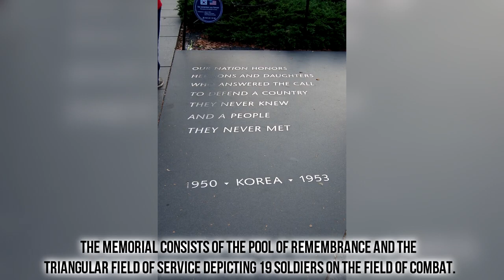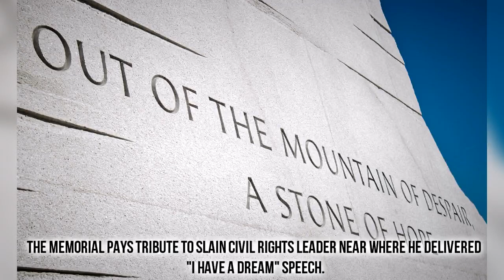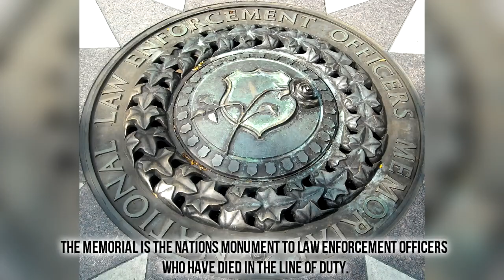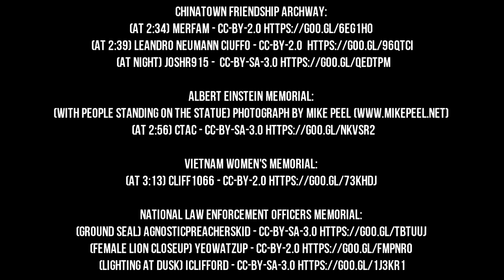Top Monuments & Statues To See in Washington DC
A great list of monuments & statues to see when you visit Washington DC

- Attribution and Licenses for pictures -

Lincoln Memorial Reflecting Pool: (at night) - Dsdugan - CC-BY-SA-4.0 | (Aerial View) - snty-tact - CC-BY-SA-2.5 | (with Washington Monument)- Dtcdthingy~commonswiki - CC-BY-SA-3.0

Martin Luther King, Jr. Memorial: (Marble engraving) Lance Cheung - CC-BY-2.0 | (statue engraving) Lance Cheung - CC-BY-2.0

Chinatown Friendship Archway: (at 2:34) merfam - CC-BY-2.0 | (at 2:39) Leandro Neumann Ciuffo - CC-BY-2.0 | (at night) Joshr915 - CC-BY-SA-3.0

Albert Einstein Memorial: (with people standing on the statue) Photograph by Mike Peel | (at 2:56) Ctac - CC-BY-SA-3.0

National Law Enforcement Officers Memorial: (ground seal) AgnosticPreachersKid - CC-BY-SA-3.0 | (female lion closeup) yeowatzup - CC-BY-2.0 | (lighting at dusk) iclifford - CC-BY-SA-3.0

United States Navy Memorial: (approx 25m away) AgnosticPreachersKid - CC-BY-SA-3.0 | (bronze depictions) Another Believer CC-BY-SA-3.0 | (map on granite floor) Tomek Bartoszyński CC-BY-2.5

District of Columbia War Memorial: (lit roof at night) Another Believer - CC-BY-SA-3.0 | (daylight) 350z33 - CC-BY-SA-3.0 | (Night time) Another Believer - CC-BY-SA-3.0

Ulysses S. Grant Memorial: (at 4:36) Deadtrees - CC-BY-SA-2.0 | (at 4:38) Jptovsen - CC-BY-SA-3.0

56 Signers of the Declaration of Independence Memorial: (5:58) Ser Amantio di Nicolao - CC-BY-3.0